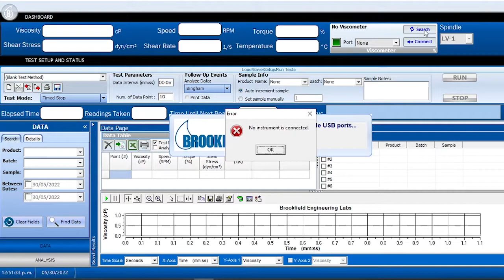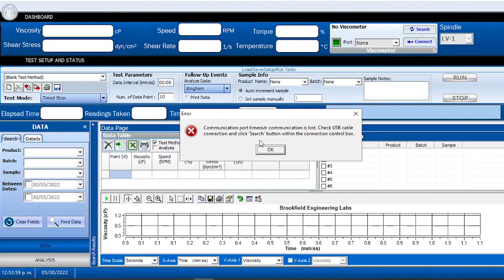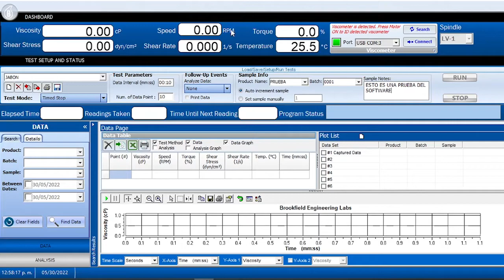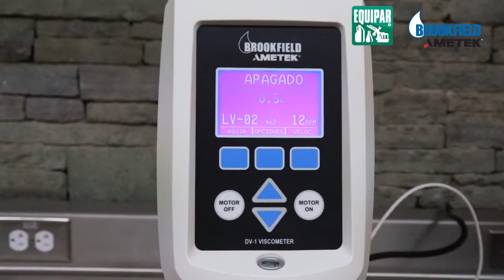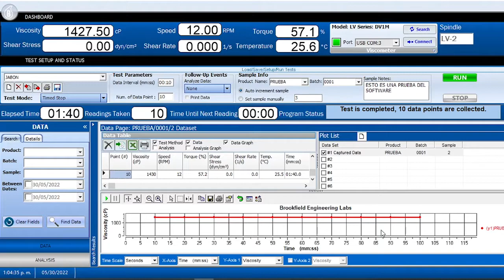AMETEK Brookfield software Wingather SQ para modelos DV1 | Creación de métodos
Este modelo ofrece monitoreo y recolección de datos desde su interfaz, obtención de resultados en centipoise, disponibilidad de idiomas, conectividad vía puerto USB A X 1, para conectarse a impresora DYMO 480 o computadora con software WINGATHER SQ.